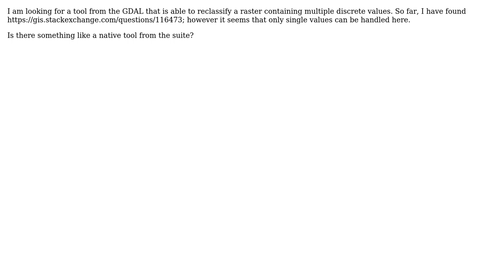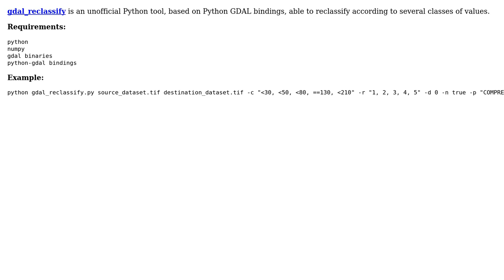GIS: Reclassifying raster using GDAL? (3 Solutions!!)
GIS: Reclassifying raster using GDAL?

With thanks & praise to God, and with thanks to the many people who have made this project possible! | Content (except music & images) licensed under CC BY-SA | Music | Images & others | With thanks to user user2856 user RoperMaps user Arne user Antonio Falciano and the Stack Exchange Network Trademarks are property of their respective owners. You are responsible for your own actions.